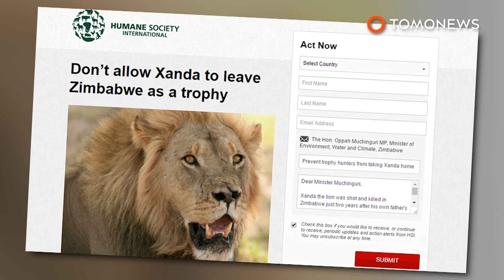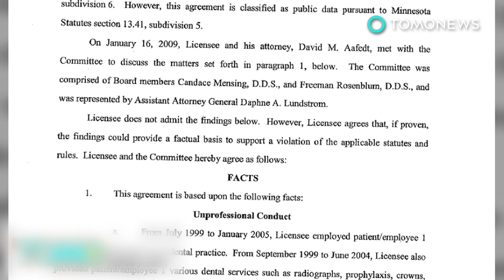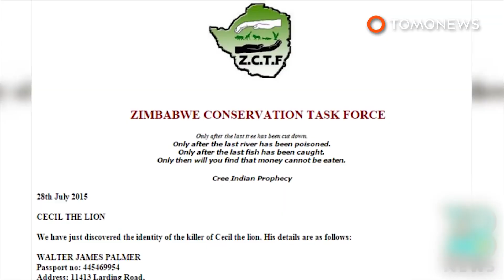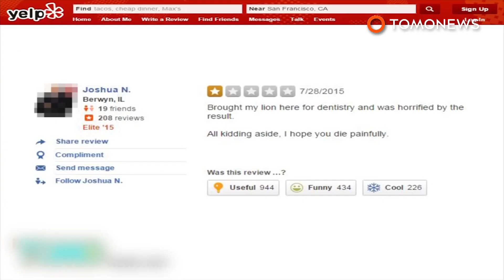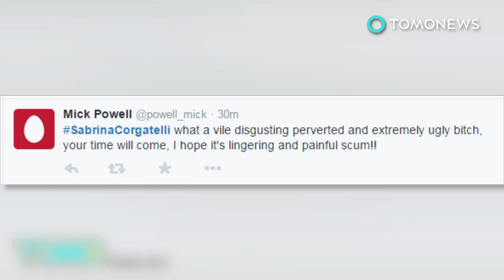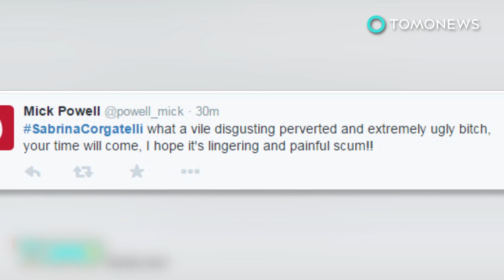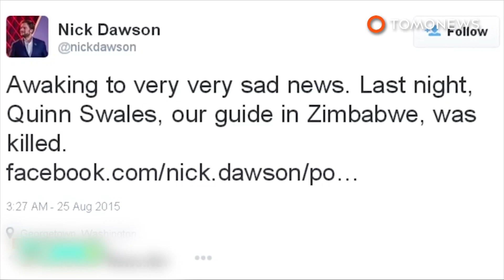Cecil the Lion's son Xanda killed by trophy hunter in Zimbabwe - TomoNews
HARARE, ZIMBABWE — One of Cecil the Lion's sons has been shot dead by trophy hunters in Zimbabwe.

The 6-year-old male named Xanda was killed last week not far from the spot where his father was taken two years ago, the Telegraph reported.

Xanda's death came to light because he was wearing an electronic collar that was fitted by researchers to track his movements.

Professional hunter Richard Cooke, who was also involved in the killing of Xanda's 4-year-old brother in 2015, handed the collar back to the researchers.

Xanda's death gets the OK from the authorities in Zimbabwe because he was aged over 6 and had strayed outside the protected area of a National Park.

Xanda had seven cubs under his watch and scientists warn they could now be killed by the male lion that replaces him as head of the pride, the Times reported.

The death of Cecil the Lion caused uproar in 2015 after he was killed by an American dentist who paid $65,000 dollars for the dubious privilege.

The Humane Society International have started an online petition urging Zimbabwe not to allow Xanda's remains to leave the country as a hunting trophy.